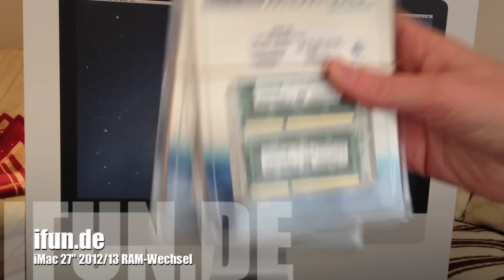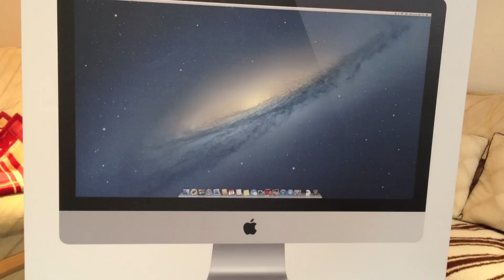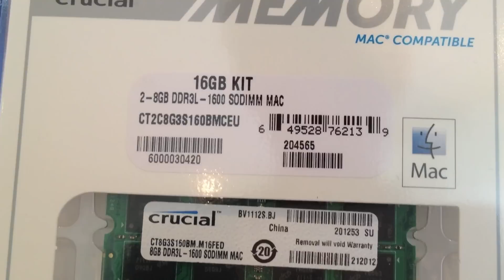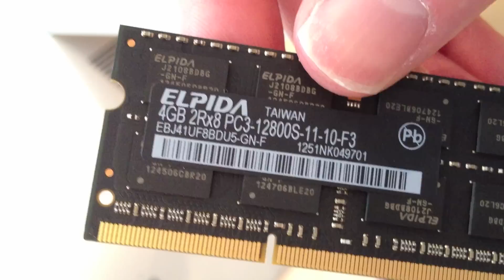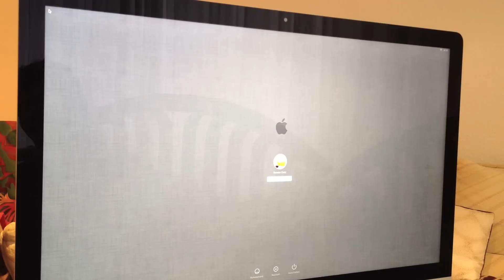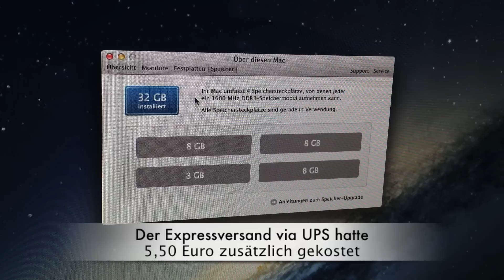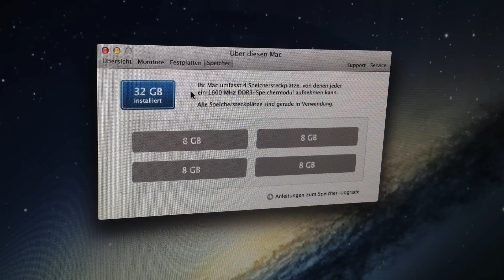iMac 27" late 2012 Arbeitsspeicherwechsel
So wechselt ihr den Arbeitsspeicher beim 2012er 27" iMac.